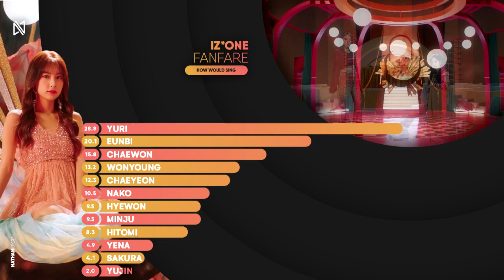How would IZ*ONE sing FANFARE (TWICE) || アイズワン - ファンファーレ (トゥワイス)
I had to re-edit this because it was blocked :(

Layout inspiration : HEXA6ON, random_k, and my imagination :)

FAQ
Q : What are you using for editing line distribution/dance position?
A : I use Adobe Photoshop, Adobe After Effects, and Vegas Pro

Q : Do you have videos to recommend on how to edit your videos?
A : Of course, I recommend you to watch Watasy Wahyo and Jeha's tutorial video because I learned from them 😄

Q : What is your gender?
A : Well... if you see my channel name, surely you already know ... yes! I am male

Q : What is your ultimate group and bias?
A : Obviously TWICE 😄 And my ultimate bias is Mina

Feel free if you want to use my layout but please put a credit in the PINNED COMMENT in every video which where you use my layout and tell me if you use it (also please don't make it 100% same lmao😄😄)

Artist : IZ*ONE; TWICE
Song : FANFARE; SECRET STORY OF THE SWAN (Japanese Version)